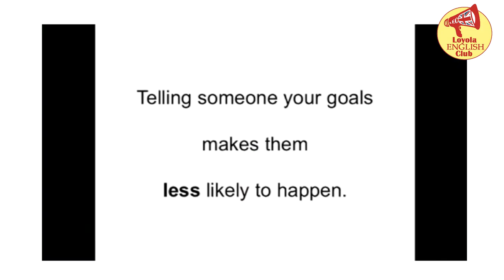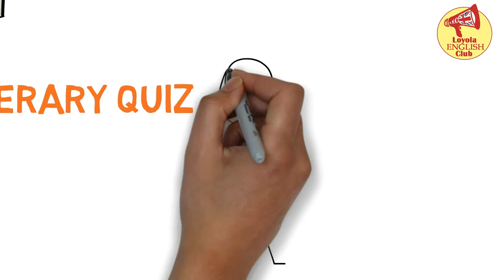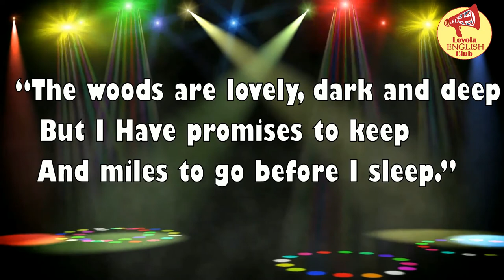Activities of Loyola English Club| Andhra Loyola College - Autonomous